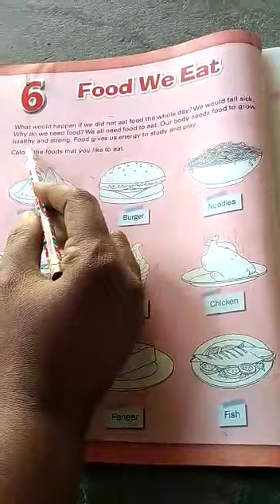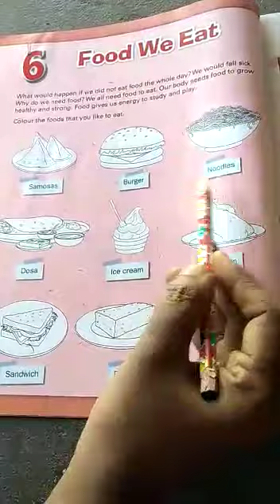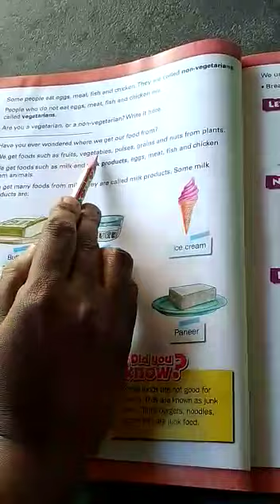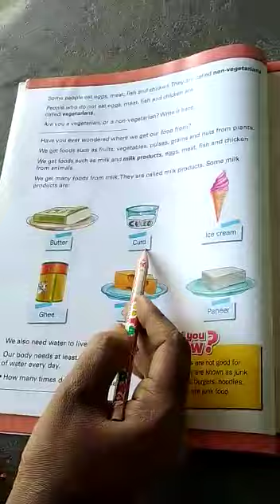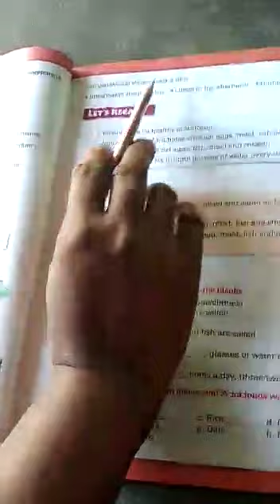SJV N&P Class 1 Social Ln-6 Food We Eat Book Reading